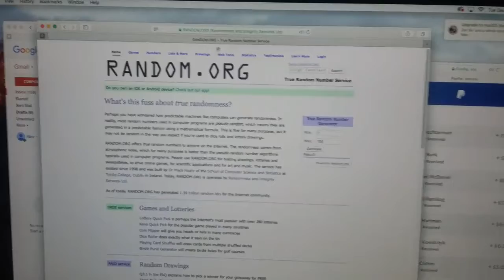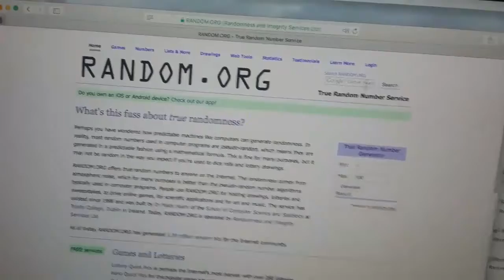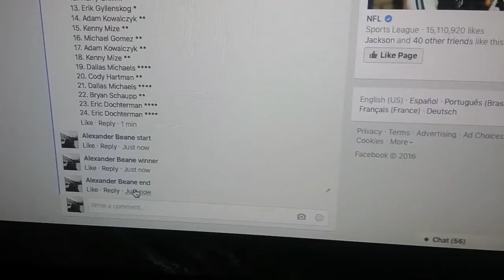Pinkish rainbow xxl roc head roc3